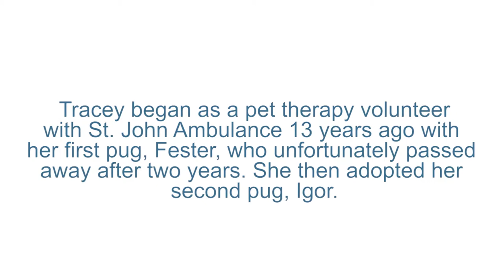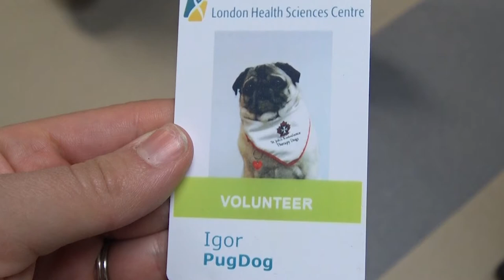Pet Therapy provides comfort to patients at LHSC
The Pet Therapy program is provided at London Health Sciences Centre through a partnership with St. John Ambulance. Learn about how Tracey Silverthorn and her fur babies Igor and Zombie provide comfort to patients through their weekly visits.